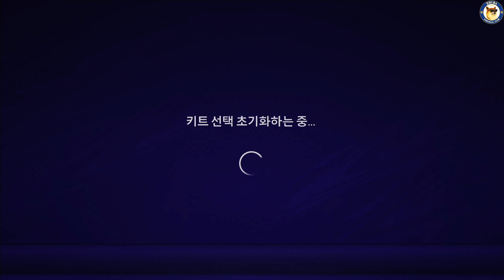KFPL 58th 30R SHIBA FC VS Leeds United